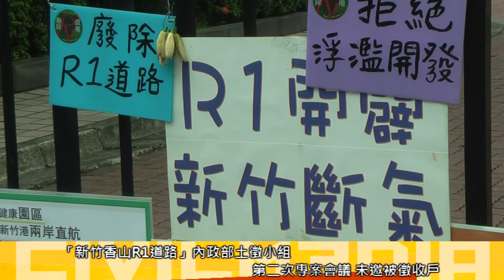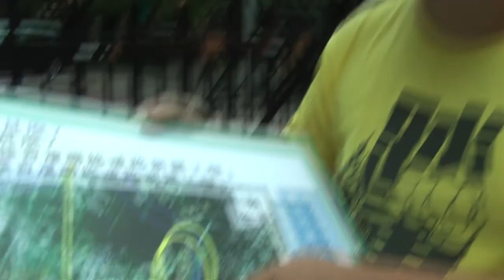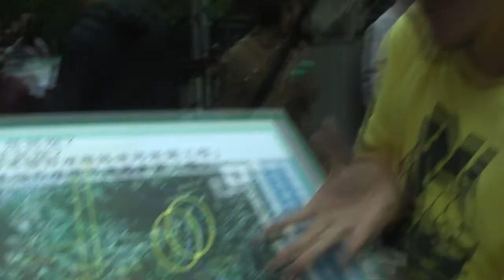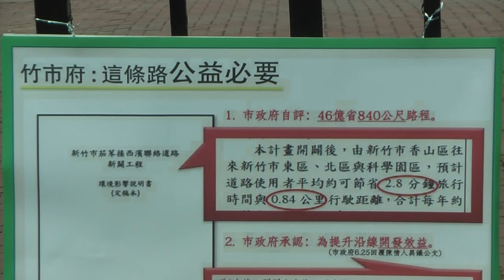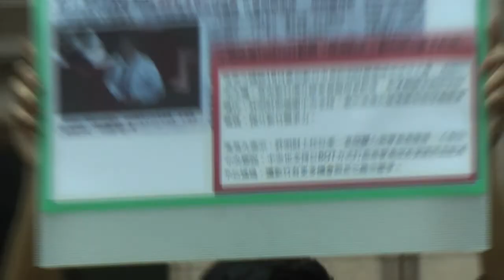2014.11.03 為誰開發? 新竹香山R1道路土徵審議 未邀被徵收戶